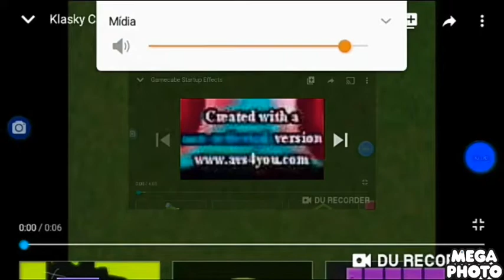Klasky cuspo 64 effctes in ivert color